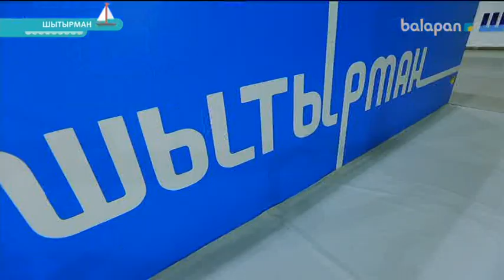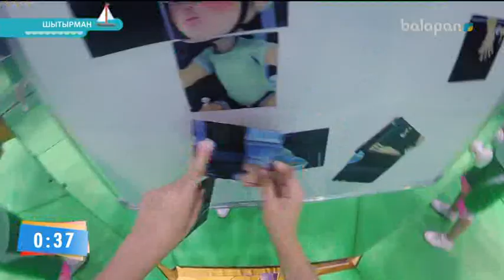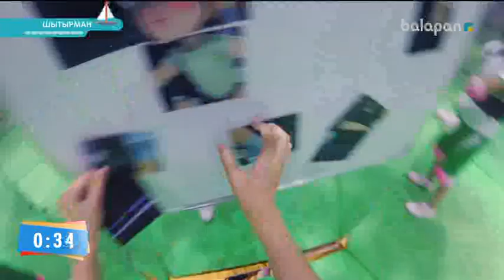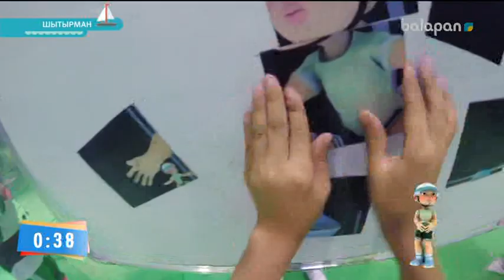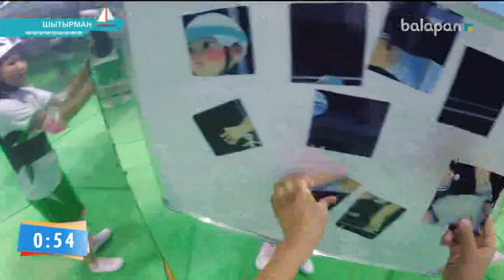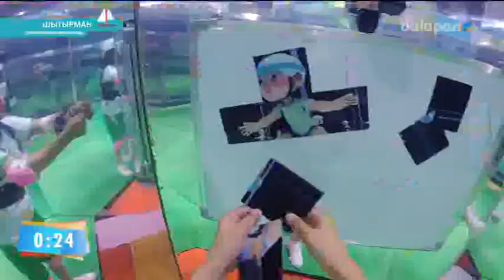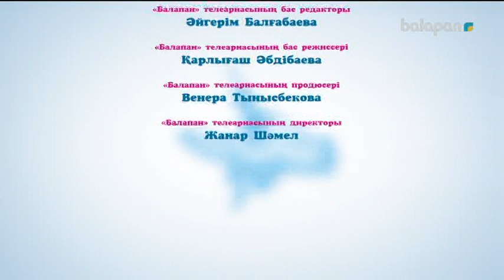«Шытырман». Жүйрік болсаң, озып көр!